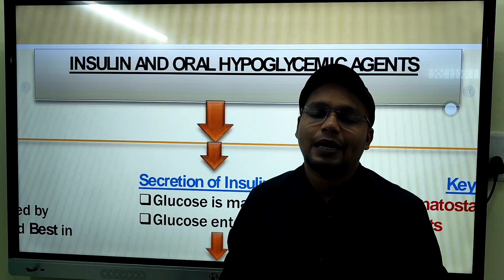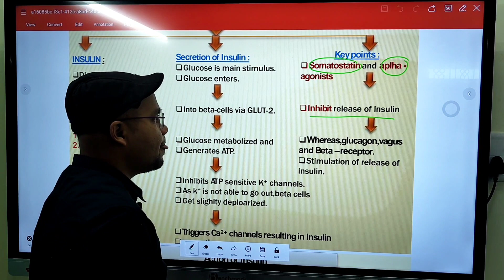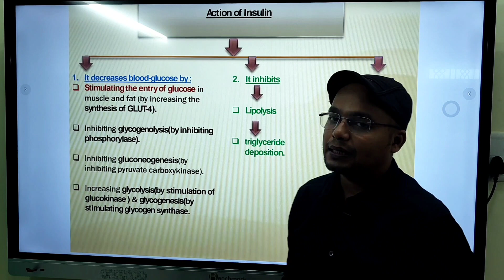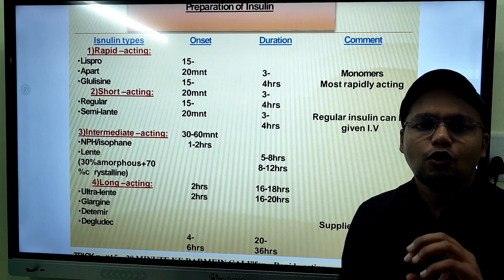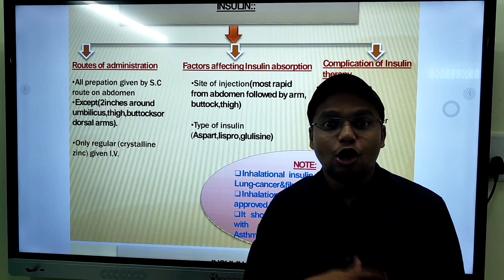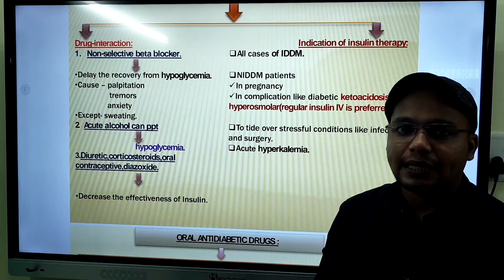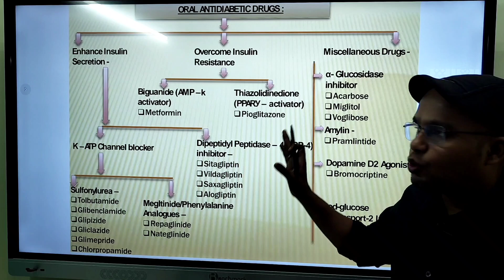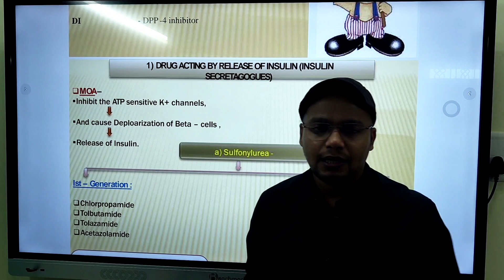Insuline hormone & Their Pharmacology - Target GPAT 2024 with KCL Tutorial